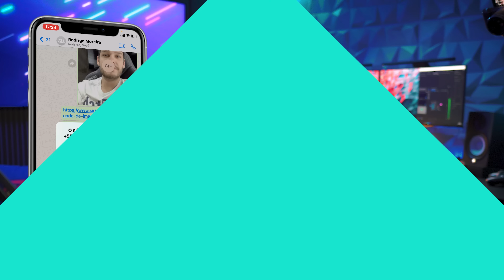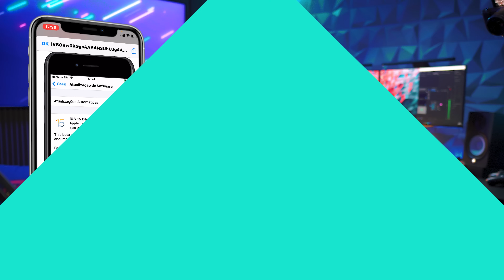OS MELHORES ATALHOS PARA VOCÊ USAR NO SEU IPHONE!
Aprenda vários truques utilizando o aplicativo Atalhos no seu IPHONE. Sem dúvidas essas dicas irão facilitar muito o uso do seu smartphone no dia a dia. Estou utilizando todos estes truques no Iphone Xr e também no Iphone 6s e estou gostando muito. Comente pra mim se você já conhecia todos eles.

Canal Rodrigo Moreira, Curta e Compartilhe!